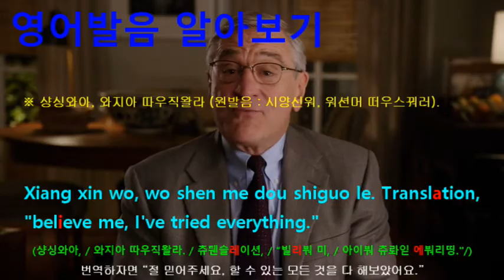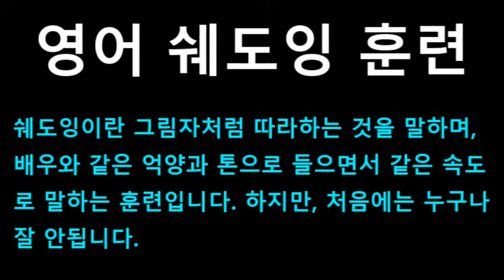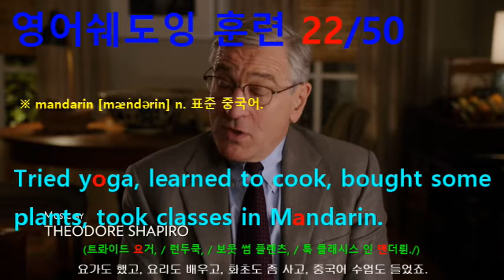[영어쉐도잉] 인턴 (The Intern) #016 - Tried yoga, learned to cook, took classes in Mandarin.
#015 : How do I spend the rest of my days? You name it. Golf, books, movies, pinochle.
#016 : Tried yoga, learned to cook, bought some plants, took classes in Mandarin.
#017 : Xiang xin wo, wo shen me dou shiguo le. Translation, "believe me, I've tried everything.“
#018 : And then, of course, there are the funerals.
#019 : So many more than I could imagine.
#020 : The only travelling I do these days is out to San Diego to visit my son and his family.
#021 : They're great. I love them to pieces.